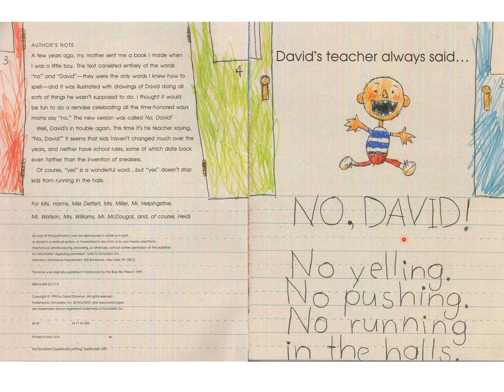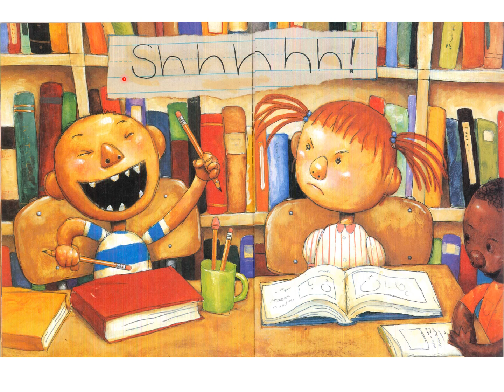David Goes to School